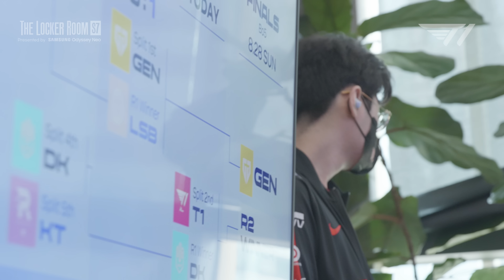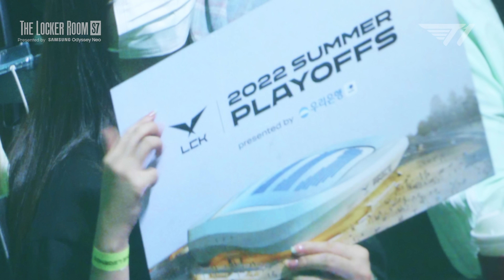그리고 또 한 번의 증명을 위해 | THE LOCKER ROOM S7 EP.6 | Presented by Samsung Odyssey Neo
접전 끝에 위대하고 소중한 무대에 다시 올라선
선수들에게 많은 응원 부탁드립니다.

FAKER
KERIA
ONER
ZEUS
GUMAYUSI